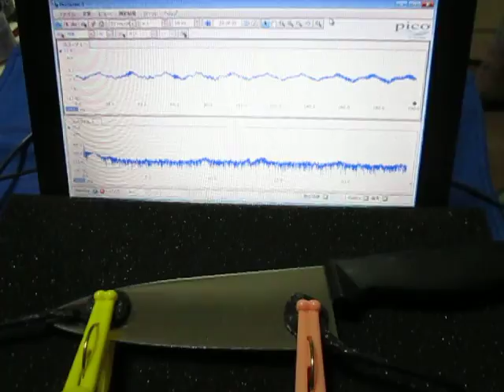超音波の組み合わせ制御技術 （超音波システム研究所）